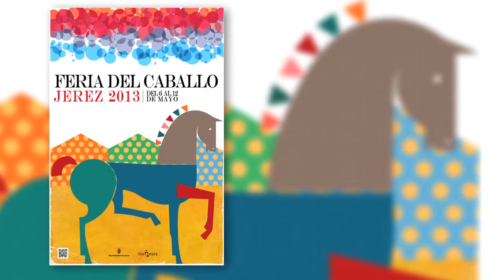Spot promocional feria del caballo 2013